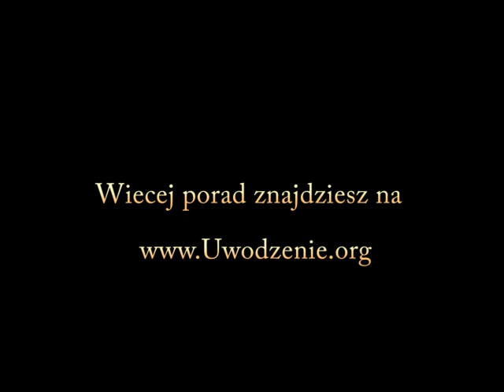Jak Poradzić sobie z Fochem Dziewczyny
Więcej znajdziesz na Skuteczny sposób na kobiece fochy. Dziewczyna się fochuje, jest zimna i marudzi? Zobacz nietypowy sposób jak to zmienić. Gdy dziewczyna jest zimna jak lód trzeba rozgrzać jej emocje. Zobacz moje video na temat strzelania focha i radzenia sobie z fochami dziewczyny. Foch, fochy, sposób na focha, Gdy dziewczyna ma focha - masz przesrane, chyba że umiesz sobie z nim poradzić. Oto jeden ze sposobów na focha.